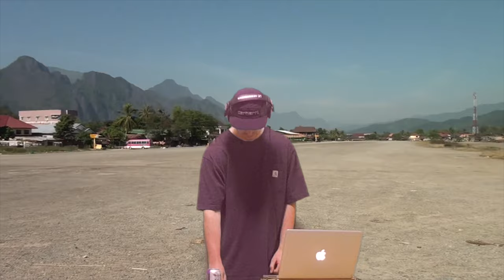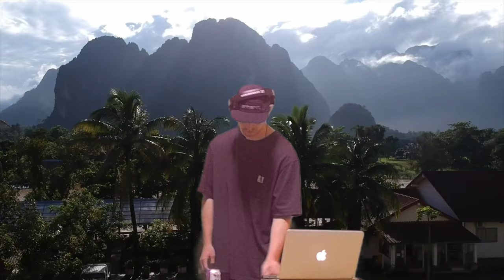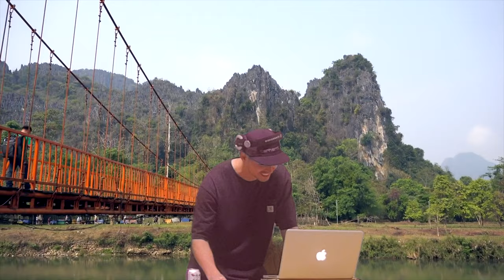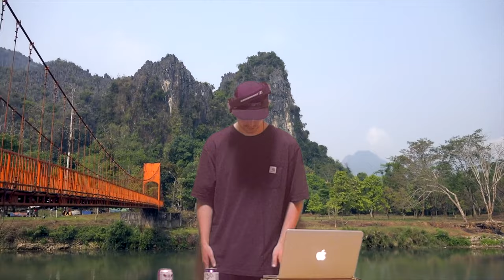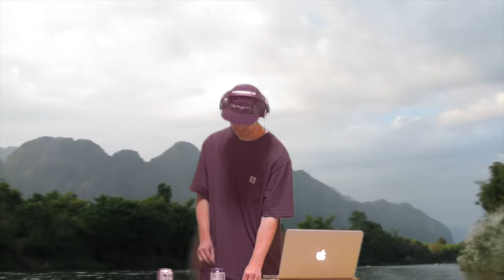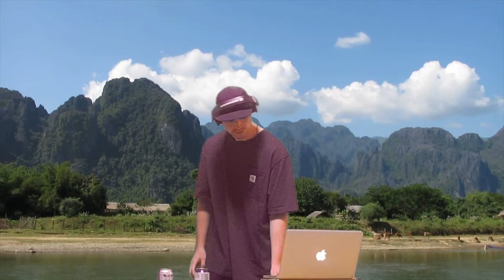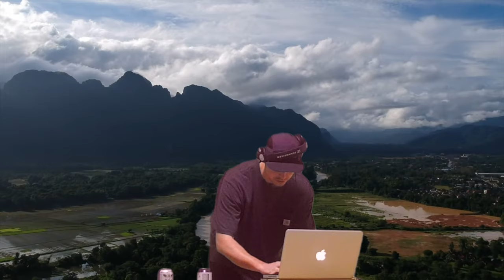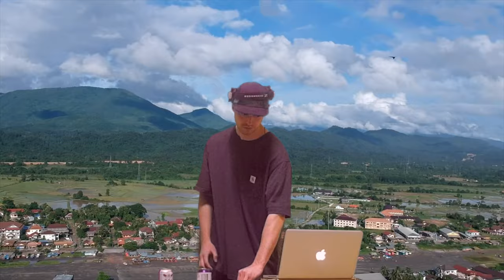Hexton - Vang Vieng/The Ultimate Nam Song Tubing Experience Mix (Il Padrino Guest Mix)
Hexton came through with a selection of House, Tech-House and Electronic tunes for the latest Il Padrino Guest Mix. The fluidity of the 'Vang Vieng/The Ultimate Nam Song Tubing Experience Mix' will have you feeling like you're floating down Vang Vieng's famous Nam Song river in a rubber tube, on a warm summers day, while sippin on some BeerLoa soaking up the atmosphere and mountainous scenery.